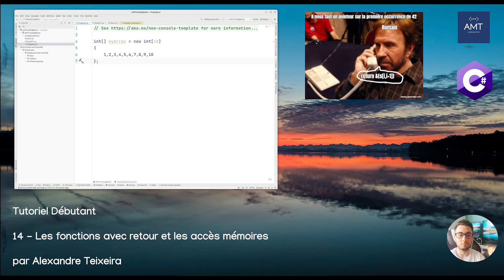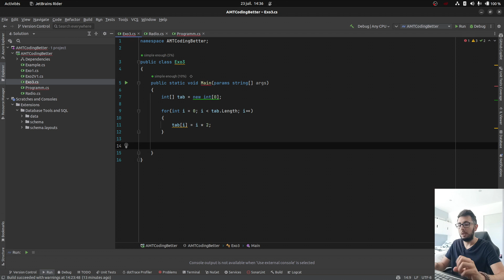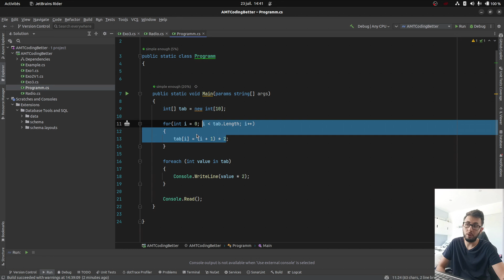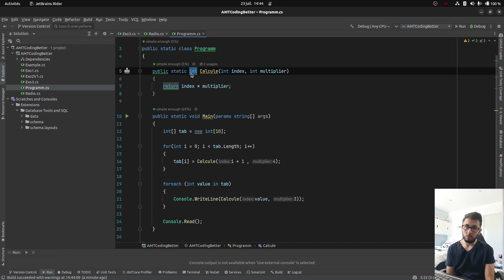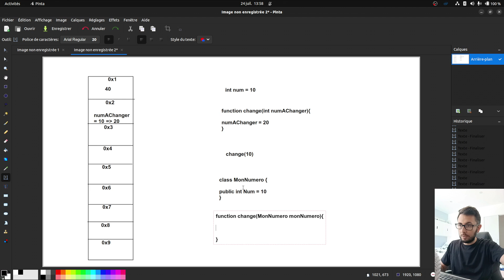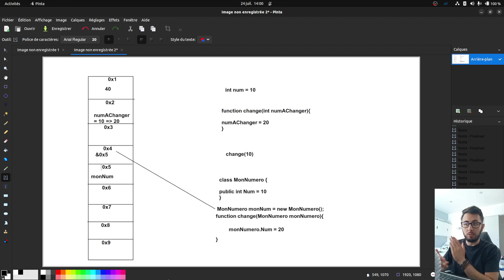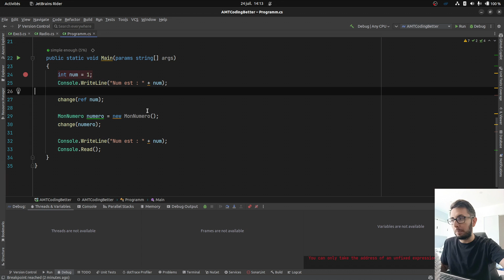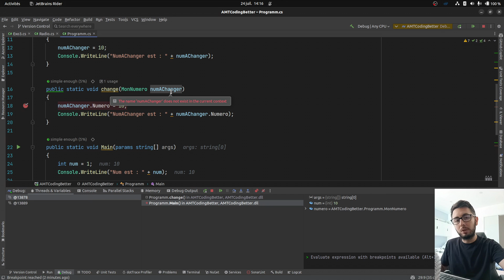Tutoriel 14 - Les fonctions avec retour et les accès mémoires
Playlist d'apprentissage des bases de l'algorithmie pour les débutants.

Suite des vidéos tutorielles pour apprendre l'algorithmie et le langage csharp .

Ce qu'on apprend dans cette vidéo :

- Correction exercice sur les boucles et tableau
- Utiliser une fonction avec valeur de retour
- Comprendre la théorie sur l'utilisation de la mémoire
- Exemple pratique sur l'utilisation de la mémoire

𝗖𝗵𝗮𝗽𝗶𝘁𝗿𝗲𝘀

Introduction : 00:00
Correction exercice: 01:08
Fonction avec retour: 6:18
Théorie: 10:15
Pratique: 16:30
Conclusion : 22:00